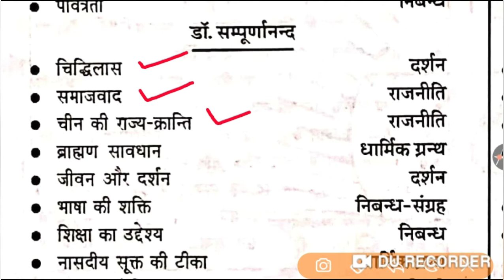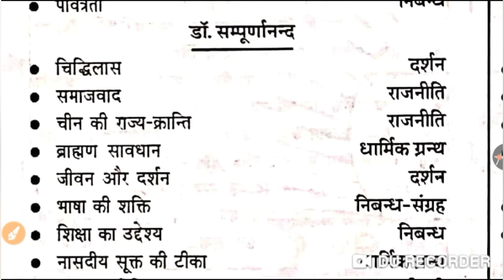डॉ संपूर्णानंद जी की Top 10 महत्वपूर्ण रचनायें || हिन्दी साहित्य || TET/SUPER TET/UPSSSC/शिक्षक भर्त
हिन्दी साहित्य || महत्वपूर्ण

Current Affair

Username: anshacademy